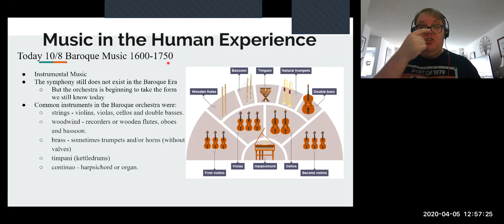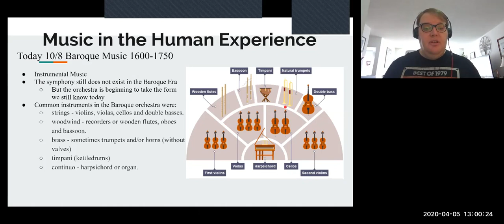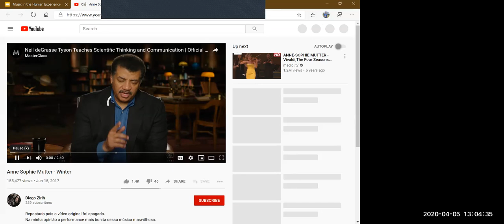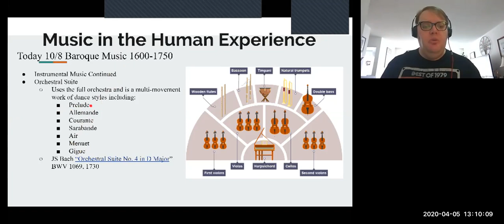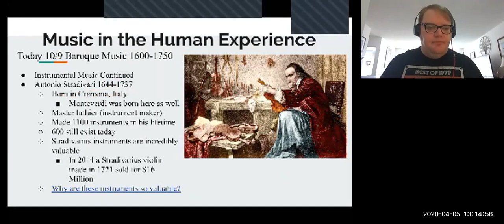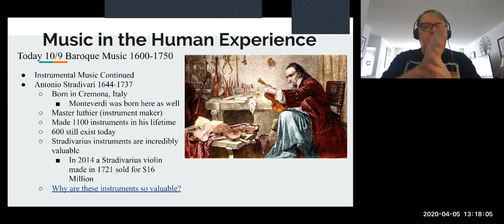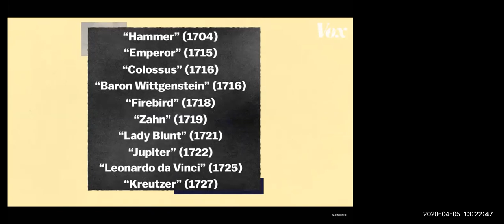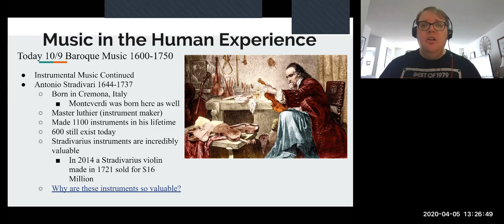Baroque Instrumental Music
In this 30 minute video, we'll look at instrumental music in the Baroque Era, specifically the concerto grosso and orchestral suite. We will also look at the development of the orchestra, the Cristofori inventing the piano and why a violin made by Antonio Stradivari is worth millions of dollars. Enjoy!